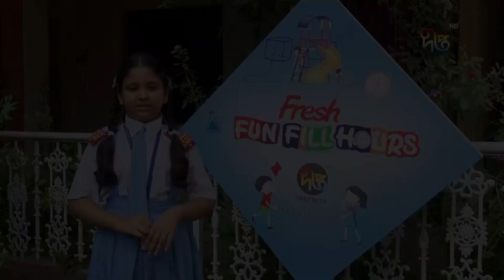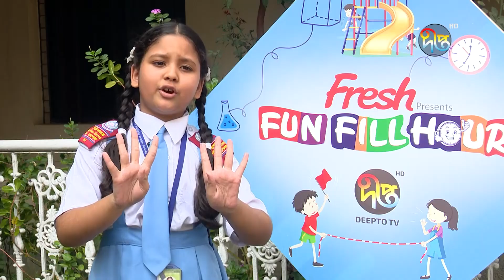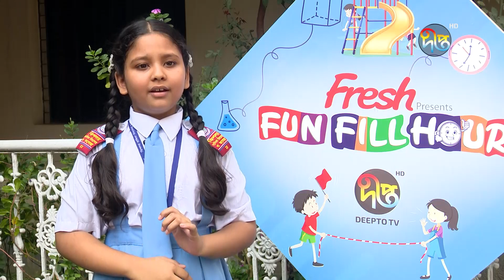Fun Fill Hours | ষোল আনাই মিছে - সুকুমার রায় | Sholo Anai Miche-Sukomar ray | Deepto Entertainment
কমেন্ট করে জানান কেমন লাগল অনুষ্ঠানটি?